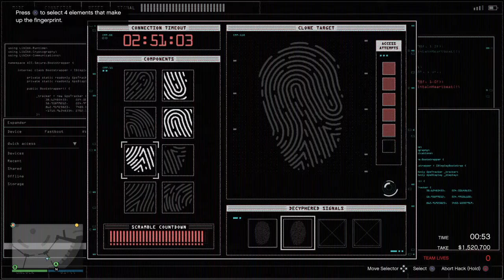GTA V - Diamond Casino Heist Silent & Sneaky Artwork | 2 Player Full Take